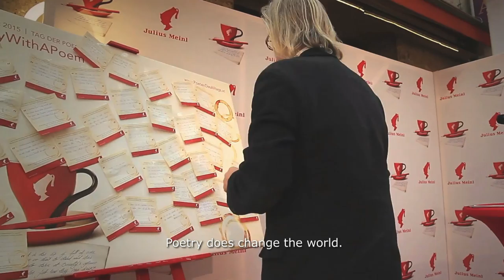Pay with a Poem 2015 around the globe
On Saturday, 21st of March, over 100,000 people showed the world that feelings are more valuable than money. The global initiative of “Pay With a Poem” created by Julius Meinl wrote another chapter in the brand’s mission of making a better world through poetry.

One day. 4 continents. 27 countries. 1153 participating locations.